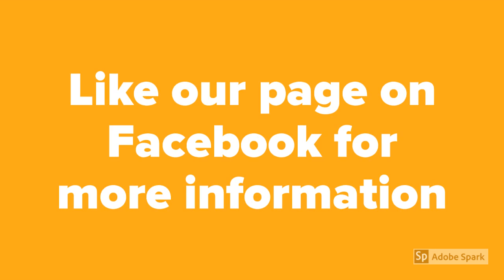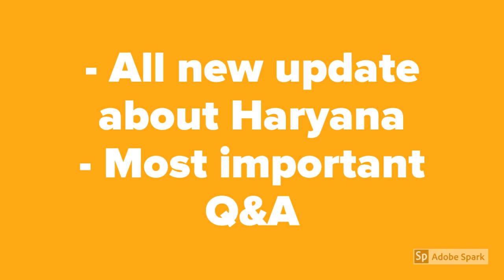Haryana Current Affair Program by HSSC HUB